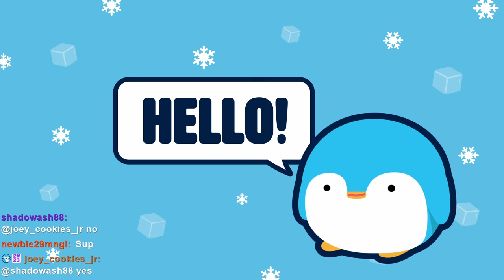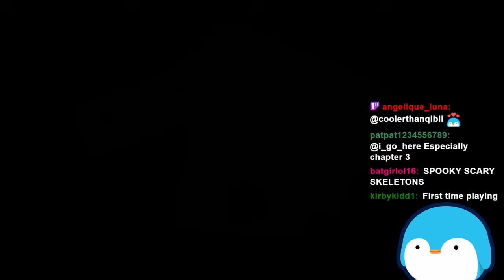First Time Playing Poppy Playtime!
In this stream, I played Chapter 1 and 2 of Poppy Playtime for the first time!

[This stream was originally streamed on February 15, 2024]

Timestamps:
00:00:00 Intro
00:03:18 Poppy Playtime Chapter 1
01:00:20 Poppy Playtime Chapter 2
02:59:45 Poppy Playtime Chapter 3